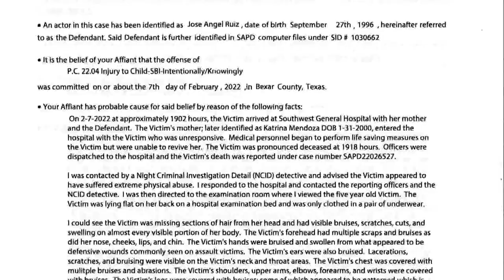'Extreme abuse and torture' in 5-year-old girl's death | Mother and boyfriend charged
"We all couldn't help her, that's a better place for her than where she lived in the five years she was here on Earth."